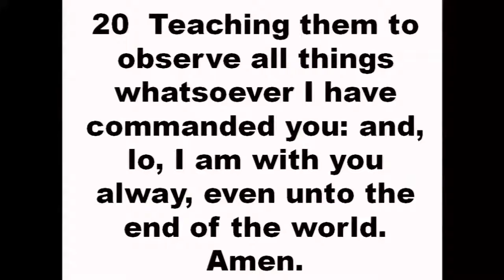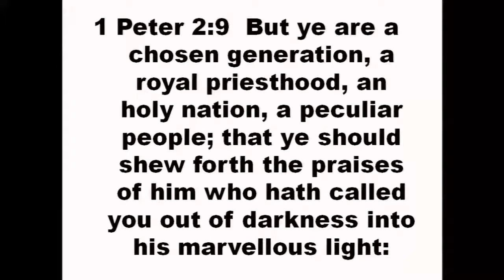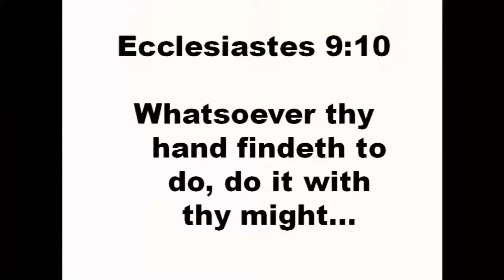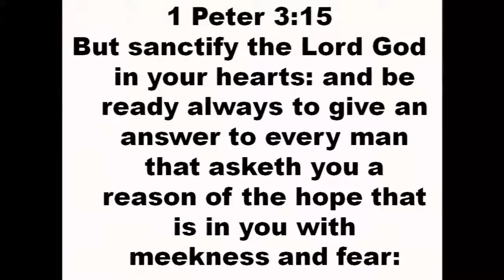Mission Possible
People are searching for meaning and purpose. God has a plan - our true life purpose is fulfilled in this mission. The great commission hasn't expired. God is raising up people to be 'fishers of men'. Every one of us has a part to play. This message we have is too important not to share.  Message delivered 31st July 2016.